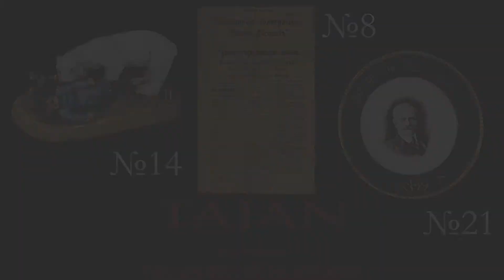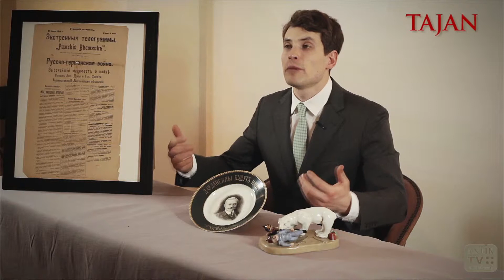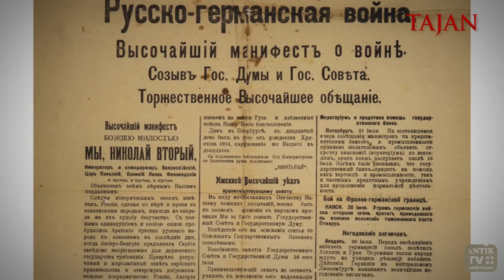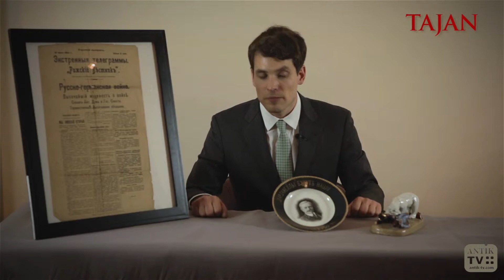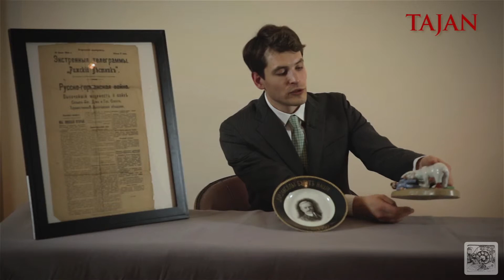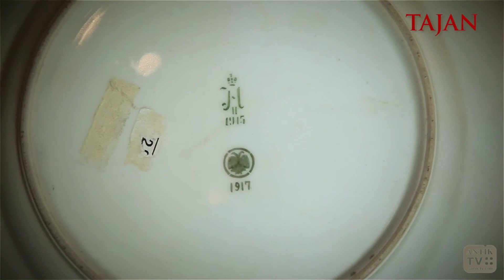10. Дарданеллы будут наши! Подборка предметов памяти 1 Мировой. 21.05.14 Лоты 8, 14, 21. Tajan.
21.05.14 Лоты 8, 14, 21. Tajan.

8 — Рижский вестник. 21 июля 1914 г.
1 с.; 49х30 см. -- Утренний выпуск. Экстренные телеграммы С.-Петербургского телеграфного агентства: «Русско-германская война. Высочайший манифест о войне. Созыв Гос.Думы и Гос.Совета. Торжественное высочайшее обещание».

14 — Скульптурная группа "Белый медведь и поверженные немецкий и австрийский военные".
Фарфор, роспись красками. Высота 10 см. Основание 21х11,5 см. Без марки. Надпись от руки черной краской на тыльной стороне основания: «До скорого свидания Франц! Счастливый путь! Кланяйся Мохметке! Скажи ему, что скоро и я с вами вместе буду.» Россия, фабрика Каулина (Клинский уезд), 1914 г. (предположительно) Очень редкий предмет. Имеется в собрании ГМК и "Усадьба Кусково".

21 — Тарелка декоративная «Дарданеллы будут наши» с портретом П.Н. Милюкова, министра иностранных дел Временного правительства.
Фарфор, разделка красками. D=22 cm. Марки: зеленая подглазурная: «Н II» под короной и над датой «1915» ; зеленая надглазурная: двуглавый орел Временного правительства под датой «1917».
Императорский фарфоровый завод, Петроград, 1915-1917 гг.(?)

     Не забудьте переключиться в разрешение HD.
Заходите к нам на сайт - новости с антикварных аукционов, блошиных рынков, из антикварных и букинистических магазинов (география постоянно расширяется). Справочники и редкости...